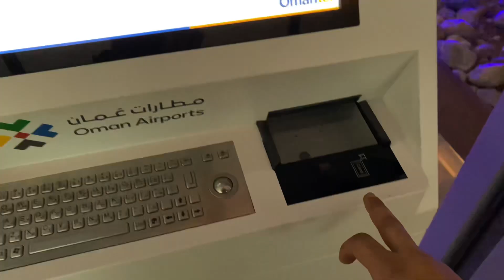FIRST TIME AT MUSCAT AIRPORT IN OMAN 🇴🇲 | My first experience with Oman Air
Music source…

Song:
Video Link:
 • Arab Egypt MUSIC ...